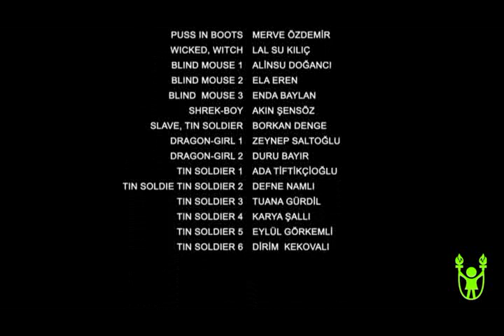2012-2013 SHREK BACK STAGE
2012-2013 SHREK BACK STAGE